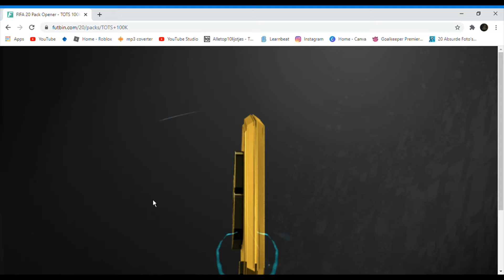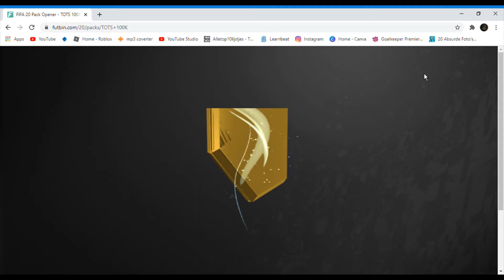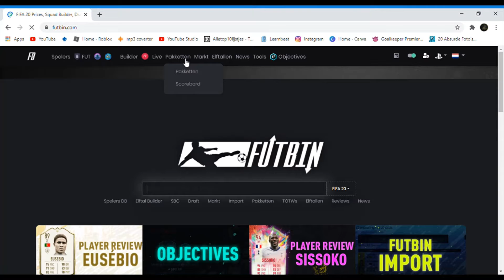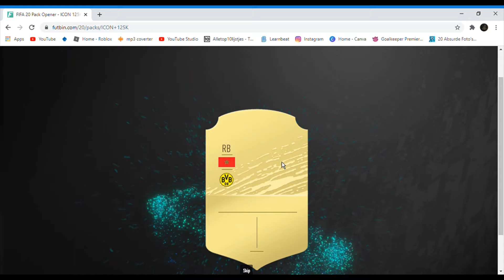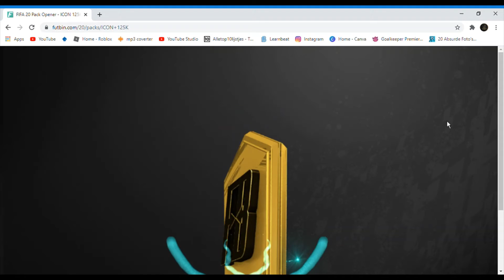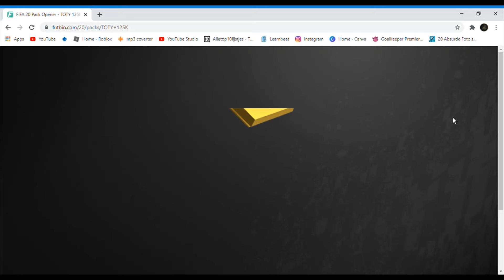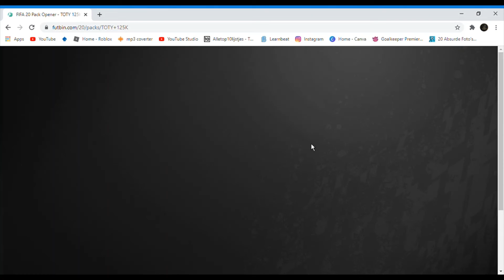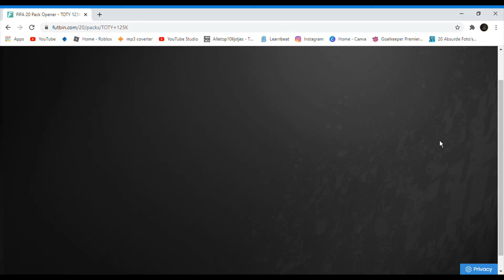FIFA packs openen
weer eens een extra video!!!